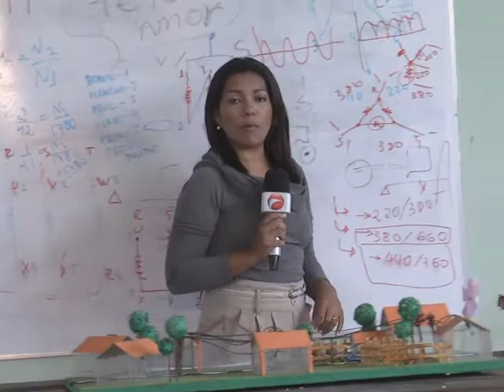Projeto Mecânica - Guará News - TV Guará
Formandos do curso Técnica em Mecânica do Senai, ligados ao programa Jovem Aprendiz, mostram os avanços e projetos desenvolvidos, na incessante busca pelo crescimento da indústria maranhense. Veja!